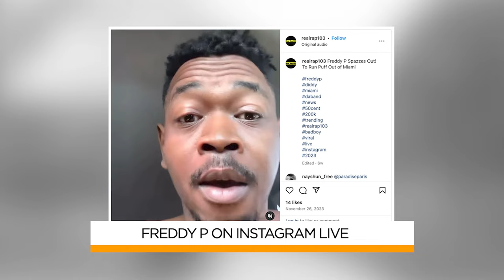E. Ness discusses "The Bad Boy Curse. Im not gonna kick Diddy when he’s down". Part 15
Ness speaks on the so called Bad Boy Curse and how Diddy told him he was covered with the Making The Band curse.  Ness chose not to go in on Diddy during his legal problems.